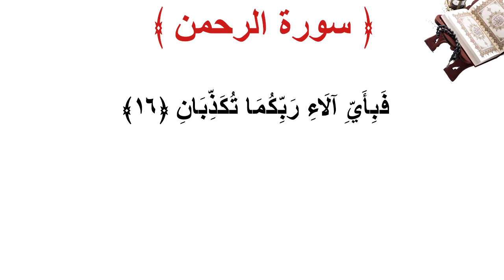سورة الرحمن الأية 16